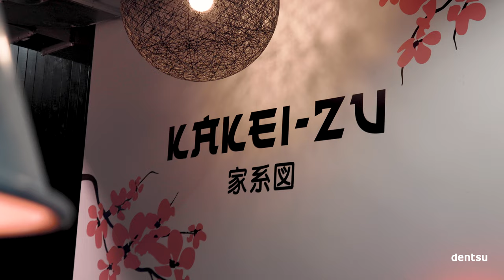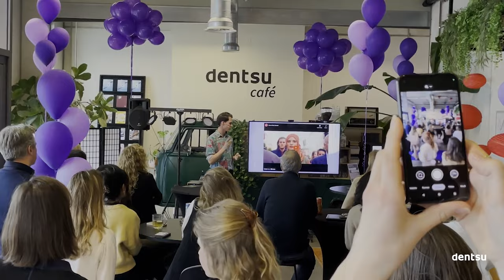We are dentsu Benelux - Amsterdam office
Wonder what it's like working in one of the 3 Service Lines (Dentsu Creative Amsterdam / Merkle Nederland / dentsu media) at dentsu Benelux? Get a tour through our Amsterdam office by Emiel van den Bos, Kevin Rooi, Monique Benda-Gerritsen and Myrthe Bootsma. ✨

🎥 Filmed and edited by Eric van Tok (MarCom advisor at dentsu Benelux).